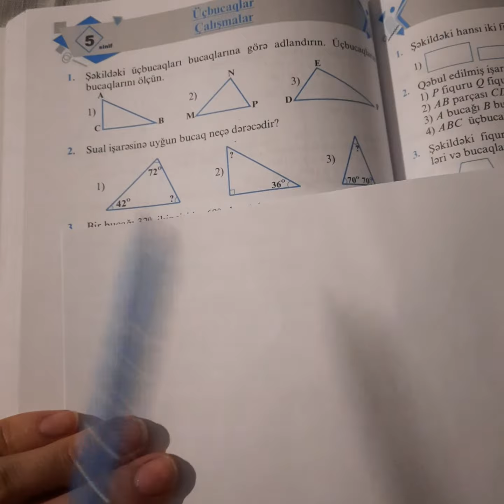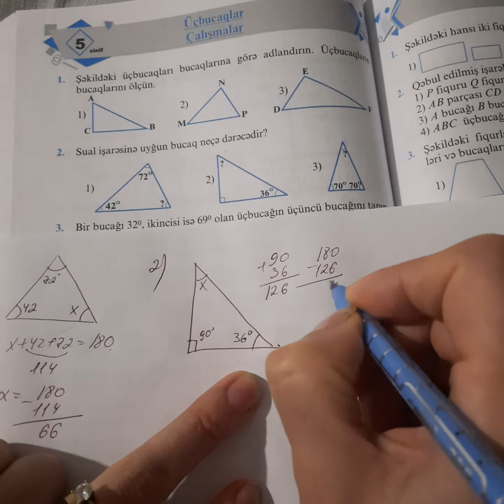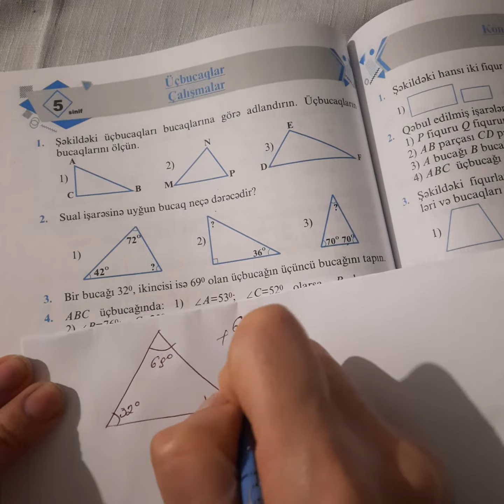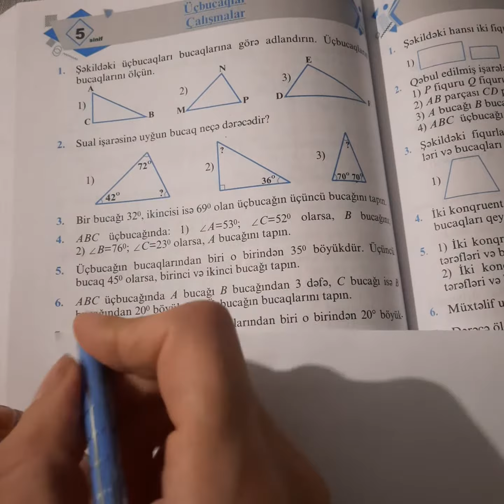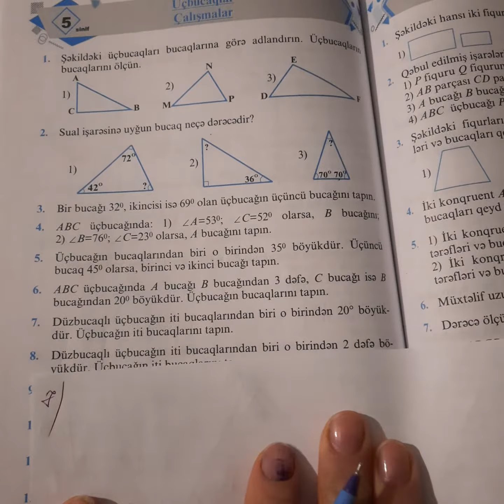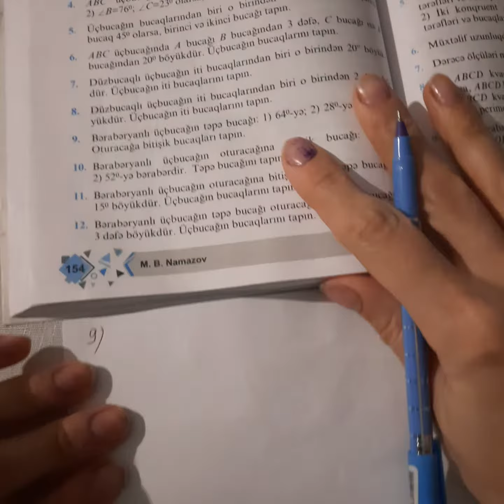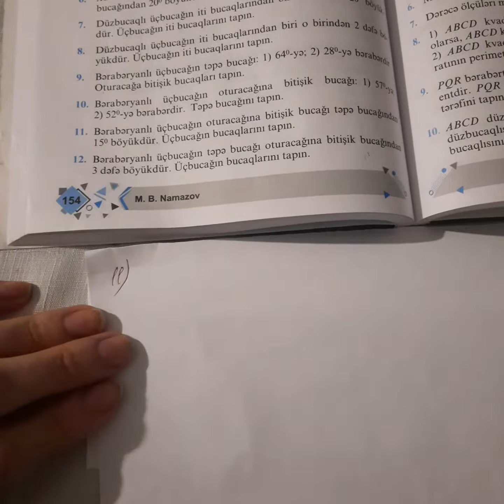5 ci sinif Namazov.seh154.Ucbucaqlarin izahi